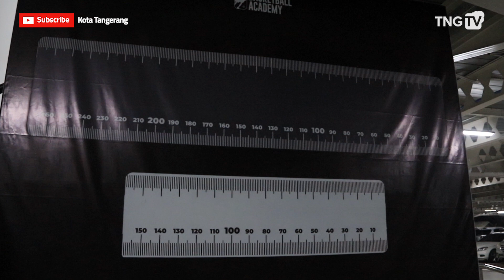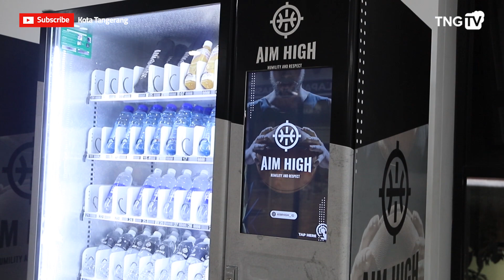AIM High Stadium, Lapangan Basket Standar Internasional Pertama Di Kota Tangerang [Tangerang TV]